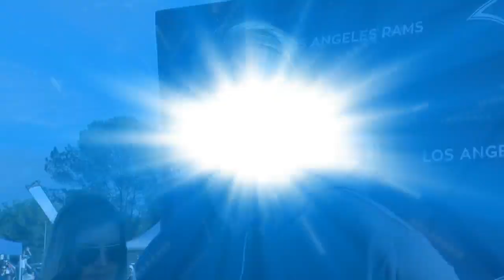Sports Central: Sunday - August 4th, 2019 (CBS47)